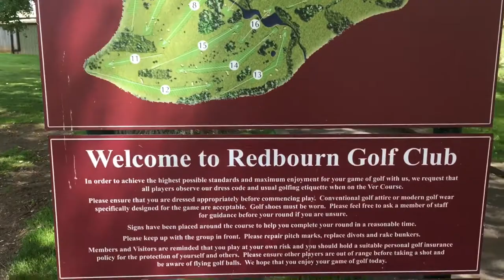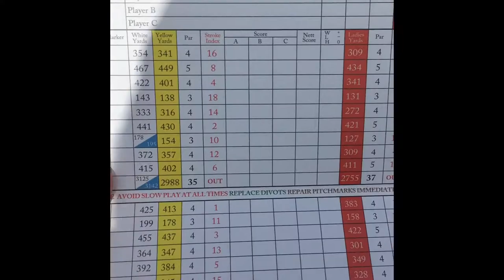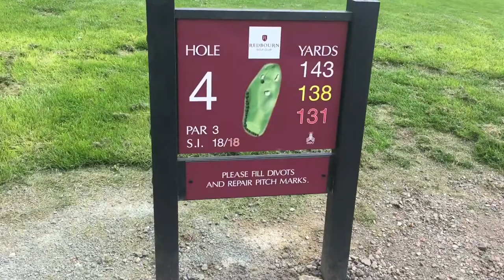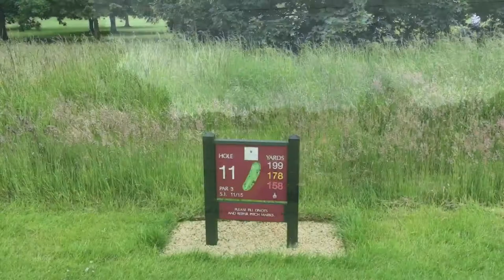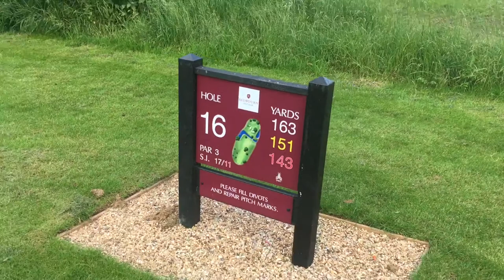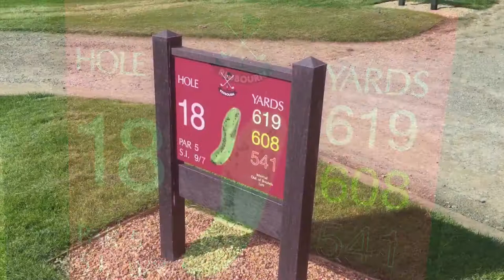Redbourn Golf Club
Courtesy BIGGA Golf Round in Hertfordshire.